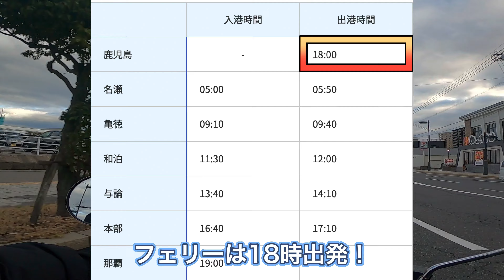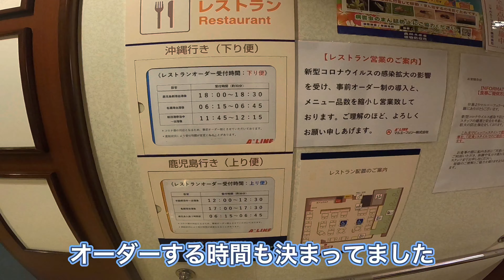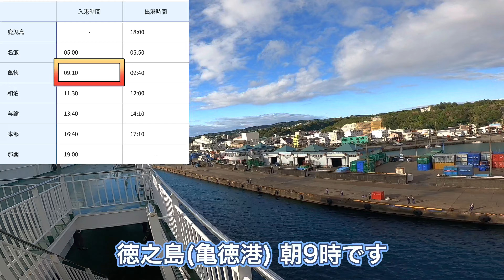【バイク】鹿児島から沖縄へフェリー旅！乗船方法・船内様子雰囲気など ボルティー250cc/マルエーフェリー 2等洋室(A LINE あけぼの) 4K/HD動画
鹿児島から沖縄へ行くのにマルエーフェリーを使いました！
沖縄へバイクで一緒に行くには鹿児島からしか出ていないので(※1)、千葉から下道でのんびり鹿児島まで走らせ(だいたい4ヶ月ぐらい)、、、いよいよ沖縄入り！感慨深かったです😭

大人2等洋室16850円
自動二輪車7250円
計24100円(※2)

フェリーは古い感じでしたが、特に問題なく過ごせました。
動画にも載せましたが、船上から見る朝日が最高に綺麗でした！早起きして朝日を観に行くのもありですよ☀️

船は結構揺れました。
以前東京→北九州の2泊3日フェリーに乗ったのですが、その時よりもかなり揺れました。笑

【フェリー船内様子】東京から九州へ！バイクツーリング旅

沖縄到着はやっぱり嬉しかったです☺️

※1 以前は他のルートでも沖縄へのフェリーが出ていました。また復活とかする…かな？
※2 料金は季節などによって変動するのでwebサイトなどで確認してみてください☺️

動画撮影者(あきら)の自己紹介と近況
ADDressLife🏠×バイクで多拠点生活中🏍×日本一周中🇯🇵

車種：ボルティー/スズキ 250cc
カメラ：GoPro hero8、iPhone11